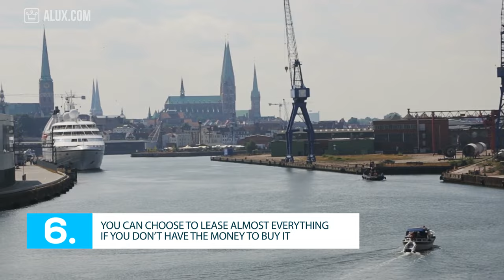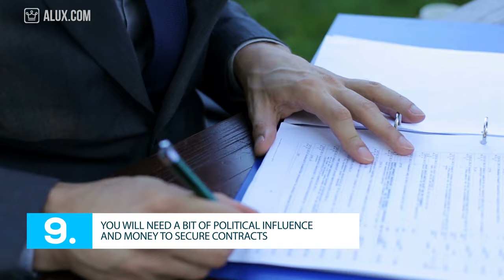15 Things You Didn’t Know About Running A Shipping Business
15 Things You Didn’t Know About Running A Shipping Business | Industry Wednesdays

In this Alux.com video we'll try to answer the following questions:
How to start a shipping business?
How hard is to run a shipping business?
What is drop shipping?
How big is the shipping industry?
Who is the richest person in the shipping business?
Which is the biggest company in the shipping business?
What are the drawbacks of the shipping business?
What is the hardest part to do in the shipping business?